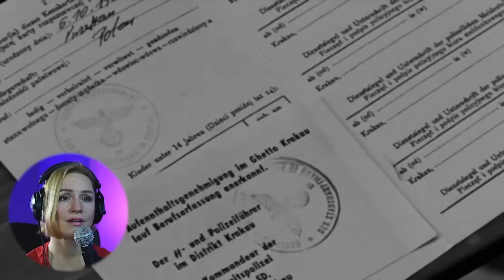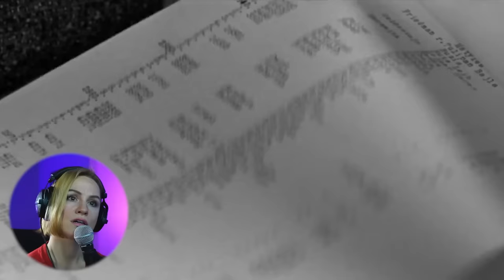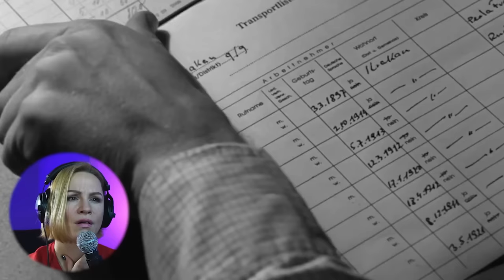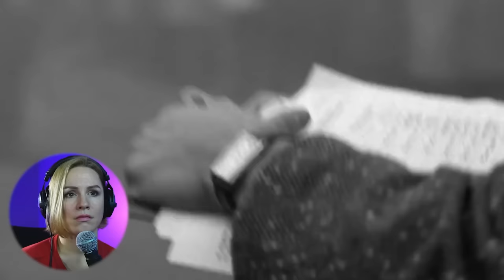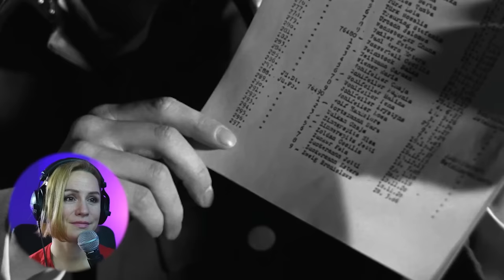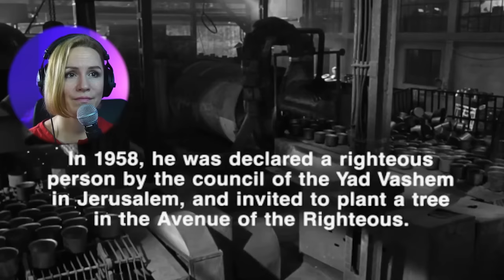Schindler’s List Movie Reaction is a must watch!! First Time Watching!!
📣 For an exclusive content, unedited full length versions go to the

I am so excited that I have finally finished this film. This movie was so hard …Now I see why everyone was so hyped about this movie. You will see in my reaction, Which part is your favorite?
Enjoy!!! xo Emma

🥰  Happy to see ya here:)